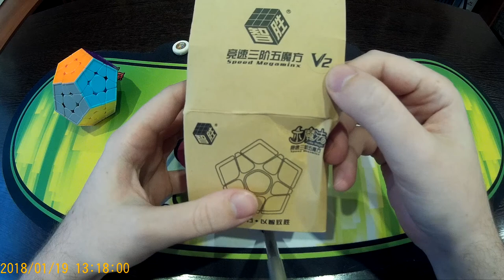Unboxing №29 YuXin Little Magic Megaminx V2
YuXin Little Magic Convex Wing Megaminx V2 Stickerless
I recommend